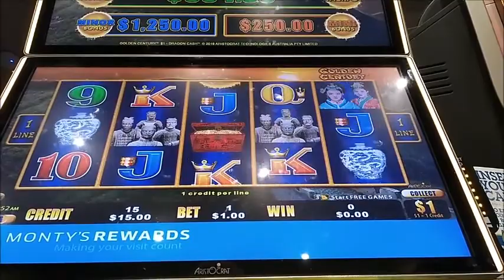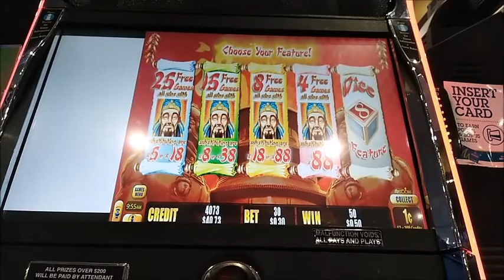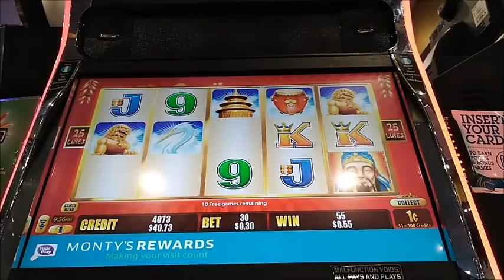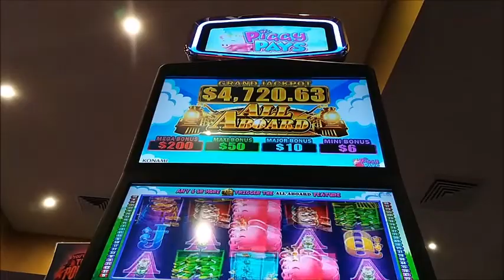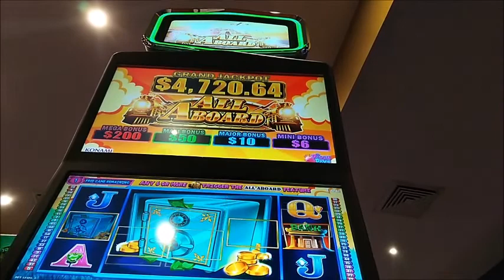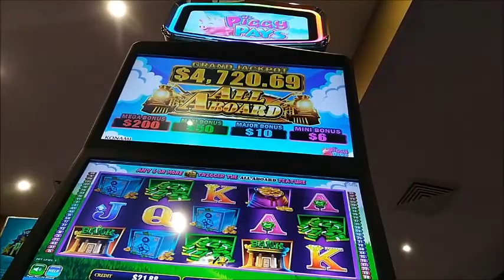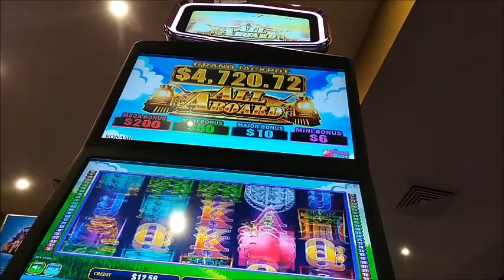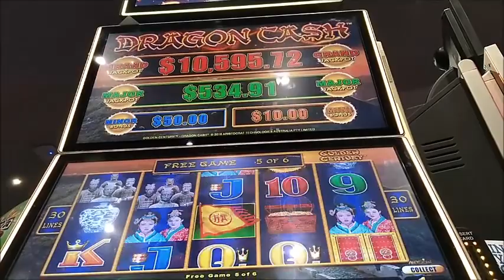mixed pokie live play wins16